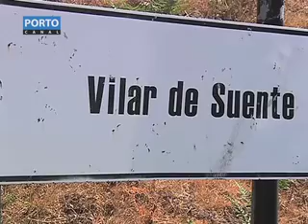Incendio PNPG evacuação de Vilar de Suente- Porto Canal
Evacuação de Vilar de Suente, Soajo- Porto canal